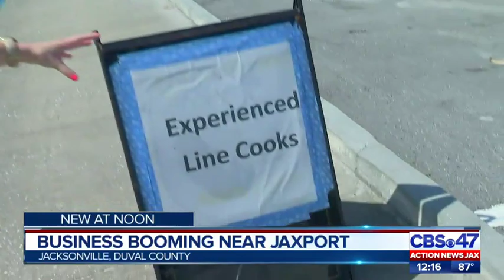Business booming near Jaxport